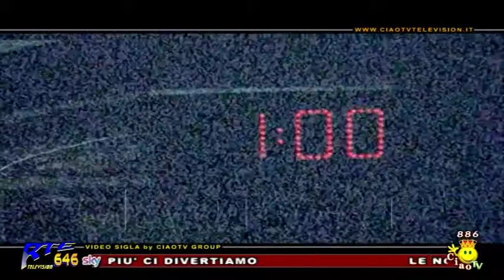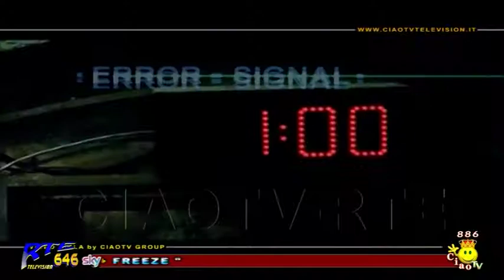Sognando con voi 8 più Freeze su" CIAO TV" con Maria Doria del 26.10.2017